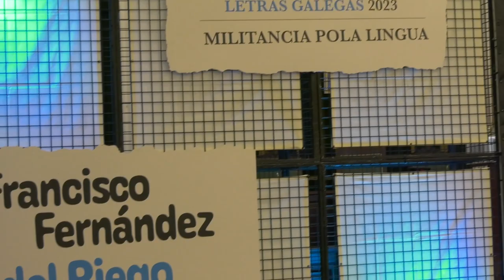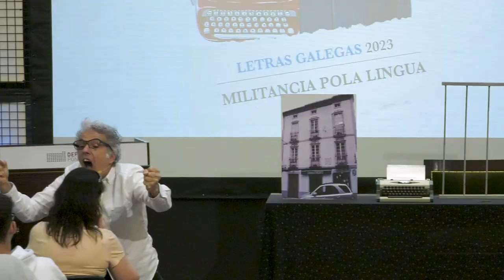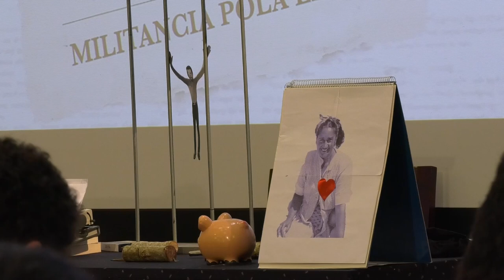Espectáculo teatral ‘Un optimista radical’. Letras Galegas 2023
O espectáculo teatral foi representado por Serafin Marcos -ao abeiro da editorial Galaxia- facendo un percorrido pola traxectoria vital e literaria de Francisco Fernández Del Riego, subliñando que foi un galeguista que tivo dúas paixóns, a idea de Galiza e a idea da liberdade.

Alumnado dos centros integrados de formación profesional Carlos Oroza e Manuel Antonio e dos institutos Valle Inclán e Frei Martín Sarmiento asistiron a esta representación dinámica, interactiva e con moitas chanzas e risas.